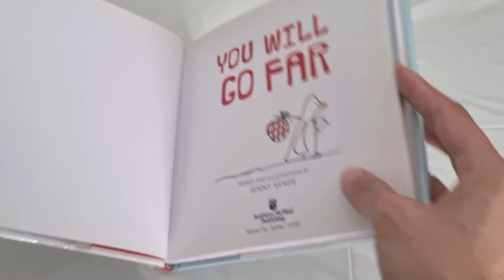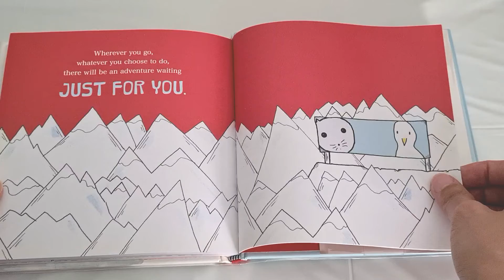Reading : You Will Go Far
Book Title: You Will Go Far,
Author: Jenny Kempe

Jenny Kempe's sweet penguins illustrate a rhyming message for anyone facing a new life experience.

It's good to set goals and spread your wings; you're off to do remarkable things. Find something that makes you tick, and work hard to make it stick. What makes your heart really sing? Do more of that than anything. Wherever you go, whatever you do, there will be an adventure waiting for you.